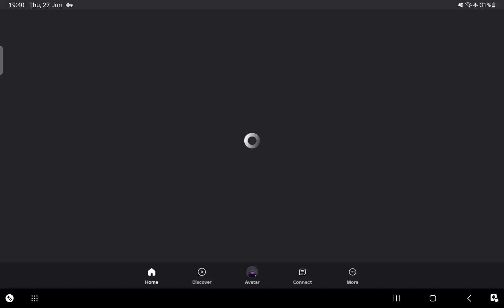27 June 2024